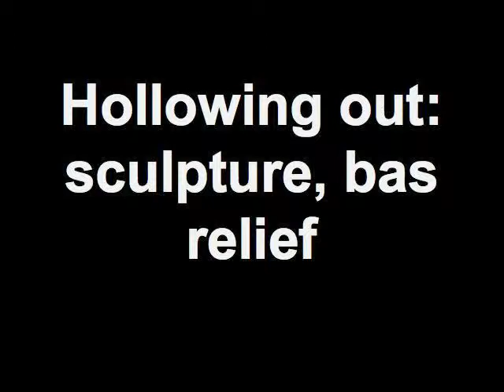Hollowing out sculpture, bas relief